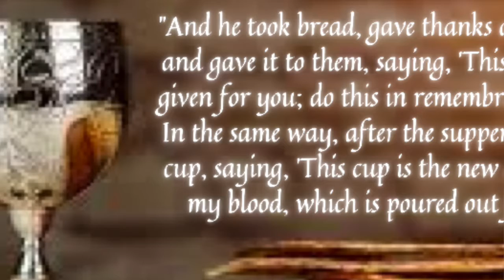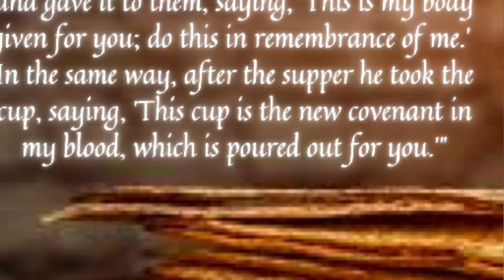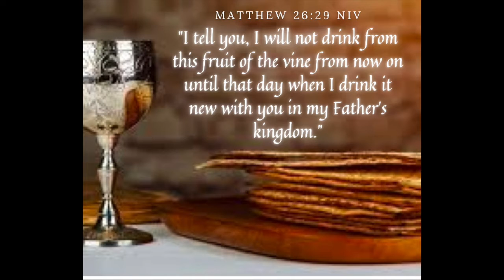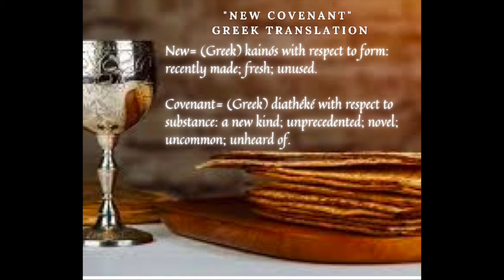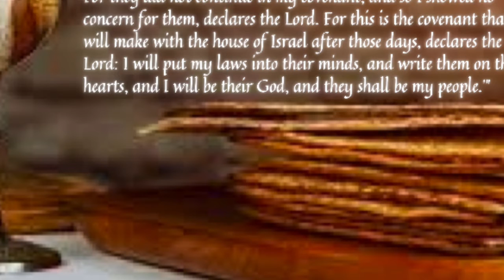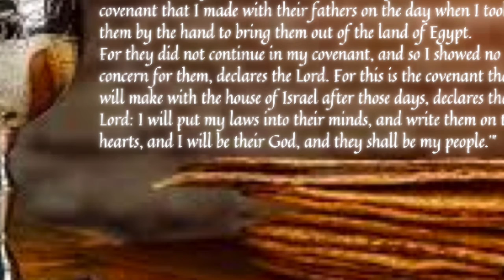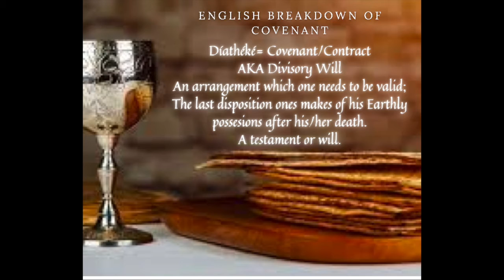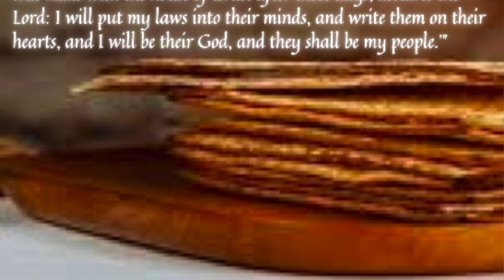What is Communion? The New Covenant written inside our hearts and minds.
Are you ready to receive the new, unprecedented, novel, uncommon, or the unheard-of that Christ has for you? This meaning of covenant is ready to present itself before you to unlock a special kind of love that desires to be written inside your heart and mind? This is what Jesus asked all believers to do every time we practice communion. Come and join Rev. Dr. Svetlana Papazov and Real Life Church RVA., Online as we learn to unlock Jesus' words in the Holy Communion for growth in our spiritual lives.